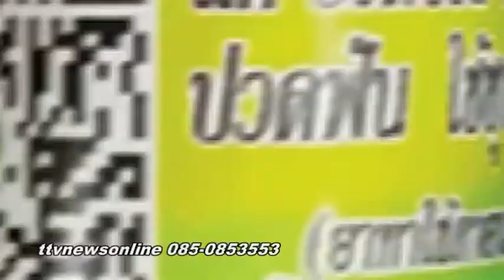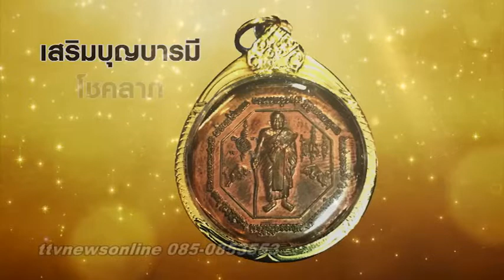ยิงไม่ออก อ ตี๋ เ็กชนแดนเขาสุนะโม ttvnewsonlinw 06